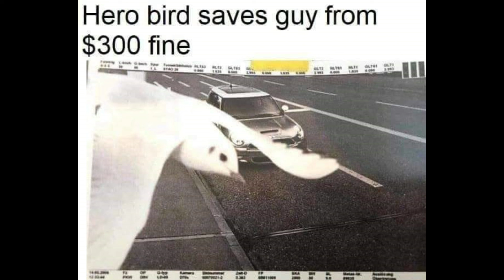WIOSKA NA NAMORZYNOWYCH BAGNACH *WOW* | MC Multiplayer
▰ ▱ ▰ ▱ ▰ ▱ INFORMATION ▰ ▱ ▰ ▱ ▰ ▱
The themes of the Videos are Minecraft, Music, and Gameplays. I invite you to become a Viewer.

▰ ▱ ▰ ▱ ▰ ▱ GRAPHICS AND EDITOR ▰ ▱ ▰ ▱ ▰ ▱
author's banner
thumbnails in: my authorship
fitter: own

🔔 🢂 Press, and you won't miss any material!
👍 🢂 Leave the Paw, which is harmful to you 🐧
💬 🢂 Write a comment under the video!